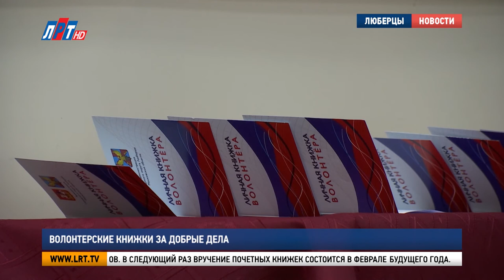Волонтерские книжки за добрые дела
По зову сердца. В Люберецкой Кадетской школе отметили тех, кто безвозмездно тратит свободное время на помощь людям. На торжественном вручении волонтерских удостоверений побывала наша съемочная группа.

Борис Новиков, начальник управления по работе с молодежью администрации г.о. Люберцы:
«Мы увидели, сколько вы делаете добрых, хороших дел и делаете их от души и от сердца. Продолжайте, ребята, также проводить эту работу от души и от сердца и все у вас в жизни получится. И как говорится, у вас будет к карме плюс 1, плюс 1, плюс 1».

Слова напутствия и почетные удостоверения получили 12 учеников Кадетской школы. Среди них и бывший воспитанник Кадетки Артем Рябов.  Несколько лет назад победить страшную болезнь Артему помогли именно волонтеры.

Артем Рябов, волонтер, студент I курса РЭУ им. Г.В. Плеханова:
«Я лежал с такими же детьми, у которых была такая же болезнь, даже еще хуже, которых эта болезнь убивала изнутри. Мне хотелось дать им надежду, сделать так, чтобы они победили эту болезнь. Потому что меня мотивировали также».

Список добрых дел широк. Помимо поддержки тяжело больных сверстников, активисты собирают и передают вещи в детские дома, устраивают представления в больницах. Удостоверения выдают только за активное участие в волонтерском движении.

Ирена Немцова, заместитель директора МОУ «Кадетская школа» г.о. Люберцы:
«Мы просто так это не выдаем, это по делам. Участие не менее, чем в трех мероприятиях. Не просто участие, что они пришли и постояли. А именно с нами собирали подарки, выезжали раздавали, раздавали цветы бабушкам, это те, которые помладше. У нас еще много претендентов, которые стоят на вторую очередь для получения книжек. Это сегодня просто мы выбрали именно старшие классы».

В Кадетской школе активно волонтерством занимаются более 30 учеников. В следующий раз вручение почетных книжек состоится в феврале будущего года.